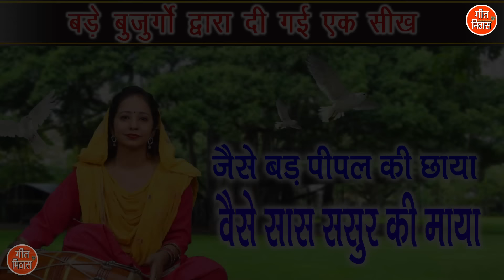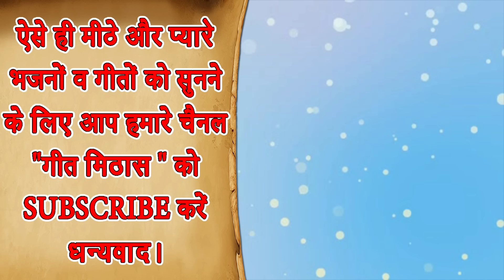जैसे बड़ पीपल की छाया वैसे सास ससुर की माया || माता पिता द्वारा बेटियों को दी गई एक नसीहत || Lokgeet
Lokgeet (Nirgun Bhajan)  -  JAISE BAD PIPAL KI CHAYA VAISE SAAS SASUR KI MAYA (Nirgun Bhakti Geet)

Song Info: -
■ Title ▹Jese Bad Pipal Ki Chaya Vese Sas Saur Ki Maya
■ Lyrics ▹Traditional
■ Music ▹RB & RM
■ Editing ▹Max Ranga

For more Chetawani Bhajan, Bhakti Bhajan and Devotional Songs